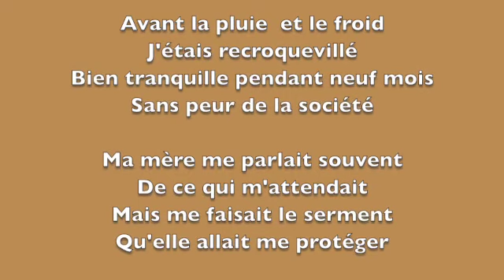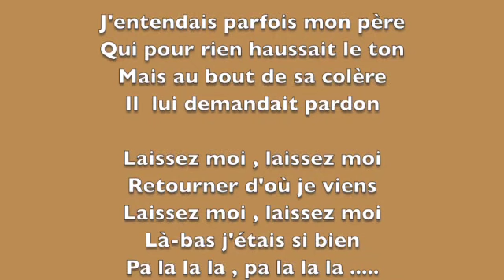Laissez-moi retourner d'où je viens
Avant la pluie  et le froid
j'étais recroquevillé
Bien tranquille pendant neuf mois
Sans peur de la société

Ma mère me parlait souvent
De ce qui m'attendait
Mais me faisait le serment
Qu'elle allait me protéger

REFRAIN
Laissez moi , laissez moi
Retourner d'où je viens
Là-bas j'étais si bien
Pa la la la , pa la la la .( ou autre gimmik )

Je n'voyais pas la télé
Et ses infos négatives
Les guerres les crimes les décès
Tout ce qui vous démotive

Et dans mon cocon d'amour
J'étais choyé comme un roi
Même si j'voyais pas le jour
Au moins j'avais jamais froid

REFRAIN

Dans le ventre de ma mère
J'écoutais de la musique
Elle était pas la dernière
Pour danser sur la rythmique

J'entendais parfois mon père
Qui pour rien haussait le ton
Mais au bout de sa colère
Il  lui demandait pardon

REFRAIN